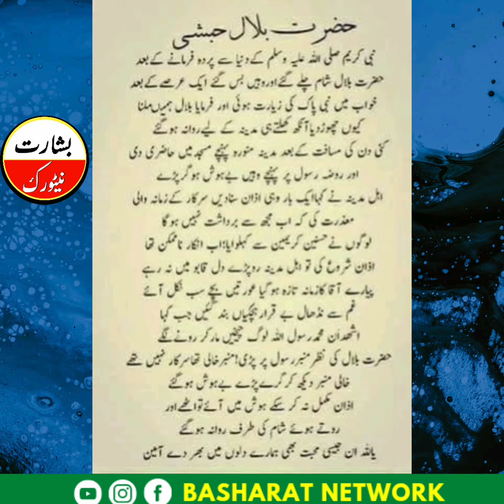Hazrat Bilal Habshi Ki Mohabbat e Rasool | Basharat Network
Our channel is dedicated to spreading the teachings of Islam and promoting peace, love, and harmony among all people. Our videos cover a wide range of topics including faith, spirituality, social issues, history, and culture. We strive to provide our viewers with engaging and informative content that helps them deepen their understanding of Islam and its teachings. Join us on this journey of seeking knowledge and building a strong connection with Allah (SWT). JazakAllah Khairan!"

Islamic art and architecture,Islamic literature,Islamic science,Islamic economics,Islamic finance,Islamic banking,Islamic investments,Islamic charities,
Islamic social issues, Basharat Network

Islam
Quran
Hadith
Prophet Muhammad
Sunnah
Islamic history
Islamic civilization
Islamic culture
Islamic law (Sharia)
Islamic ethics
Islamic spirituality
Islamic faith
Islamic education
Islamic philosophy
Islamic jurisprudence
Islamic rituals
Islamic festivals
Islamic art and architecture
Islamic literature
Islamic science
Islamic economics
Islamic finance
Islamic banking
Islamic investments
Islamic charities
Islamic social issues
Basharat Network